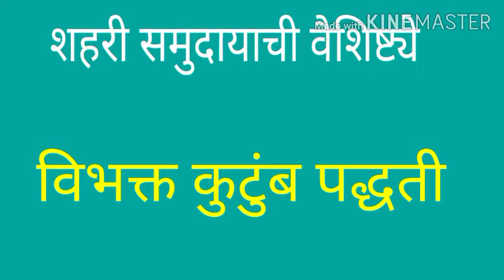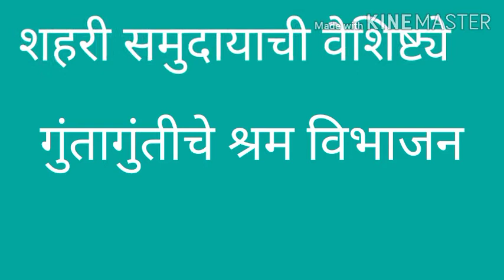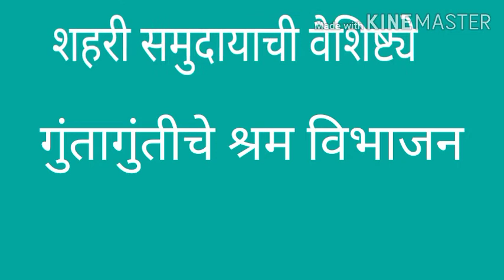शहरी समुदायाची वैशिष्ट्येbhagwatkurund बारावी समाजशास्त्र, प्रकरण - दुसरे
प्रकरण दुसरे - भारतीय समाजाचा परिचय, शहरी समुदायाची वैशिष्ट्ये